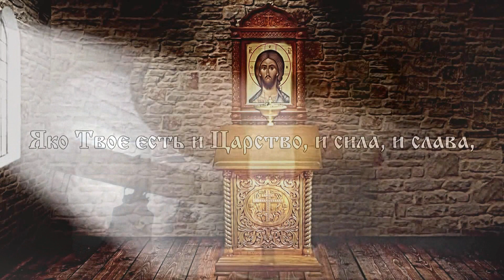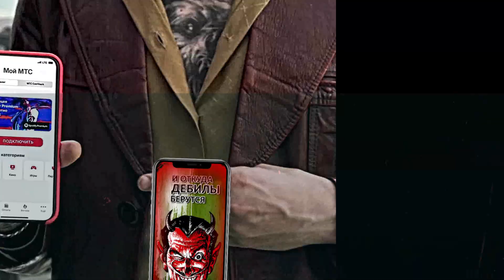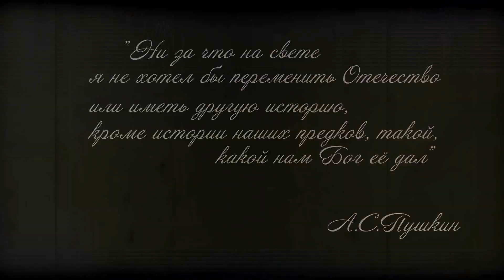Александръ Поручикъ: Блаженнай